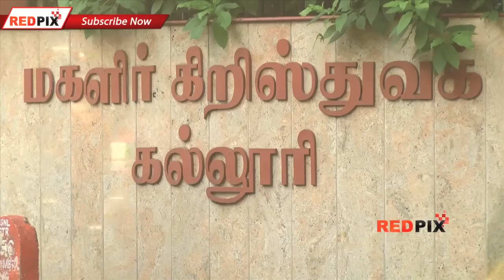Dress code for college girls -- New Talibanism in Tamilnadu? -[Red Pix]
The state government's plan to impose a dress code on college students has left academics and parents wondering what the authorities hope to achieve and whether they have got their priorities right. A circular from the directorate of collegiate education is expected to be sent to all arts and science colleges in the state this week giving students a list of the outfits that can be worn on campus.